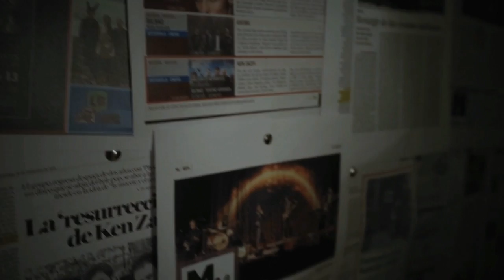Ken Zazpi musika taldea omentzen du 2016ko Euskararen Nazioarteko Egunean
Con este homenaje, el Consistorio reconoce la labor que el grupo realiza en el mundo de la música en euskera y la labor de difusión del idioma entre la gente joven.

KEN ZAZPI comenzó su gira actual en el Teatro Arriaga en enero de 2016 y en Aste Nagusia dieron uno de los mejores conciertos del año en la explanada de Abandoibarra.

El Ayuntamiento de Bilbao con motivo de este día se ha adherido a la Declaración del Día Internacional del Euskera de HAKOBA (Comisión de Política Lingüística de las Administraciones Públicas).

El Ayuntamiento de Bilbao ha querido hacer especial mención a KEN ZAZPI, quienes con su música llevan años funcionando y apoyando el euskera.

KEN ZAZPI se ha volcado con la ciudad de Bilbao en esta última gira al iniciarla en el Teatro Arriaga el 8 y 9 de Enero de este año, colgando el cartel de no hay entradas los dos días, y ofreciendo en Aste Nagusia el que se ha considerado uno de los mejores conciertos del año en la Villa.

Con este homenaje, el Ayuntamiento reconoce la labor de este grupo en favor del euskera desde hace 20 años, ayudando a que nuestro idioma siga vivo en las calles de Bilbao y Euskal Herria. Porque utilizando la música hacen que el euskera sea un idioma cada vez más vivo y rico.

Omenaldi honekin, Udalak aintzat hartuko du taldeak euskal musikaren arloan eta euskara gazteen artean zabaltzen egin duen lana.
KEN ZAZPI taldeak Arriaga Antzokian hasi zuen oraingo bira 2016ko urtarrilean. Aste Nagusian urteko kontzerturik onenetarikoa eskaini zuen Abandoibarrako zabaltzan.
Bilboko Udalak bat egin du Euskararen Nazioarteko Eguneko HAKOBAren (Hizkuntza Politika Gaietarako Herri Administrazioen Koordinazio Batzordea) adierazpenarekin.
Bilboko Udalak arreta berezia jarri nahi izan dio KEN ZAZPIri, urteak daramatzatelako euskara sustatzen eta babesten euren musikarekin.
Omenaldi honekin, Udalak aintzat hartuko du talde honek duela 20 urte hasitako euskeraren aldeko lana, gure hizkuntzak Bilbon eta Euskal Herrian bizirik iraun dezan lagunduta. Izan ere, musikaz baliatuta, euskera hizkuntza gero eta biziagoa eta aberatsagoa bikakatzen baitute.